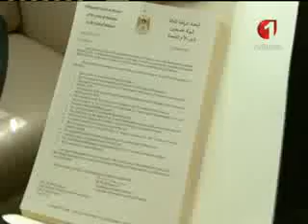النشرة الأولى للأخبار 03 01 2015